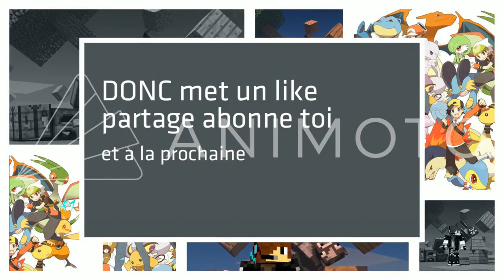COMMENT ON CRAFT UN ALEMBIC ??!! - THE CRAFTING CUBE 1.13 (Suite)